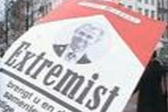hate mongers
chat room hate against islam